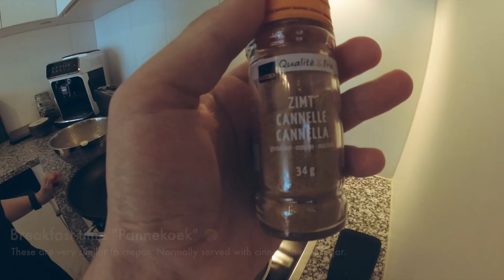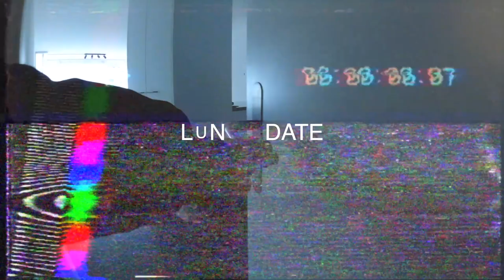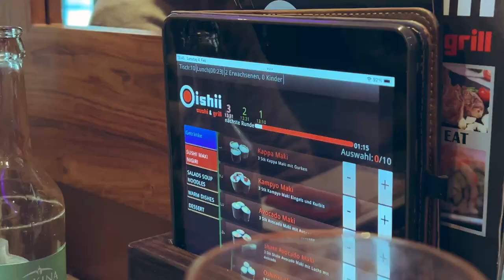Day in the life of a Schnauzer puppy & her family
We'll share with you a small life update, playing fetch, and show some of the naughty things Blue still gets up to. Watch as we learn some important puppy training tips and have a blast along the way!

South African 🇿🇦 couple currently living in Switzerland 🇨🇭. Follow us if you like content about dogs, travel, or starting over in a new country.